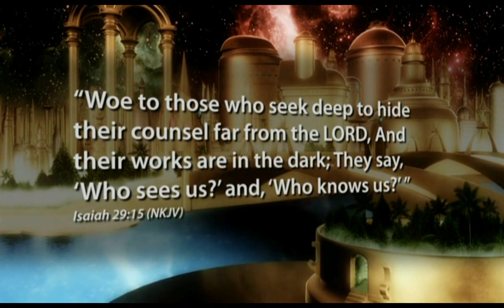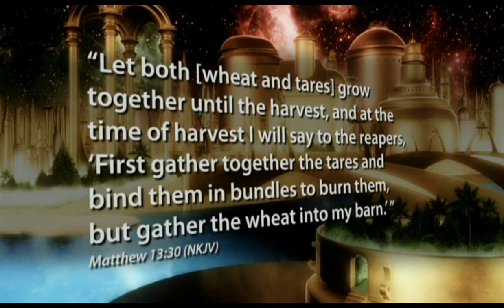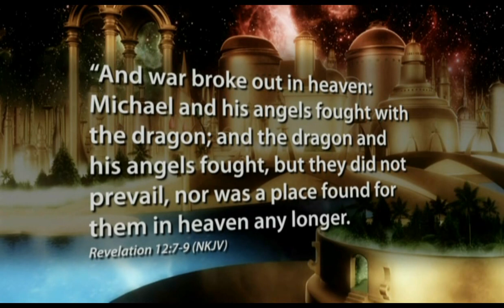3 - La rébellion de Lucifer